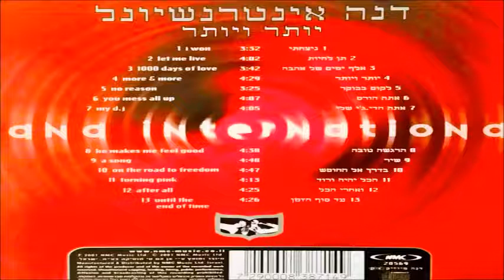דנה אינטרנשיונל - אלף ימים של אהבה (2001)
דנה אינטרנשיונל - אלף ימים של אהבה
מתוך האלבום - יותר ויותר  (2001)